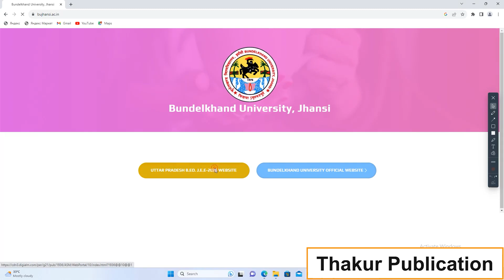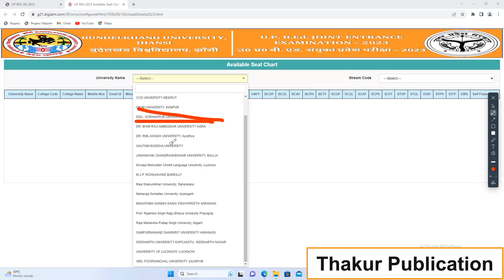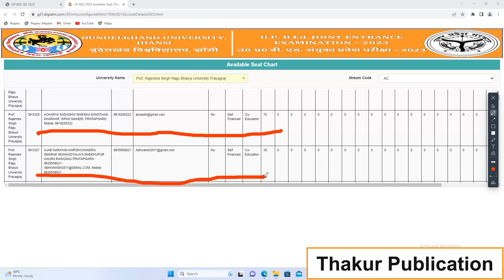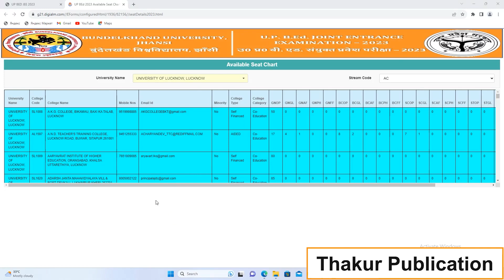U.P. B.Ed college list 2023| up B.Ed counselling 2023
BEd Counselling Registration 2023 | रजिस्ट्रेशन कैसे करें | Full Process Explained

The UP B.Ed Counseling registration process starts for the year 2023 will include several prominent universities as participants. These universities are Bundelkhand University in Bundelkhand, Dr. Bheem Rao Ambedkar University in Agra, Dr. Ram Manohar Lohia Awadh University in Ayodhya, Lucknow University in Lucknow, MJPRU in Bareilly, CCS University in Meerut, Kashi Vidyapith in Varanasi, and SS University within DDU Gorakhpur University, Gorakhpur. Watch the counselling registration process.